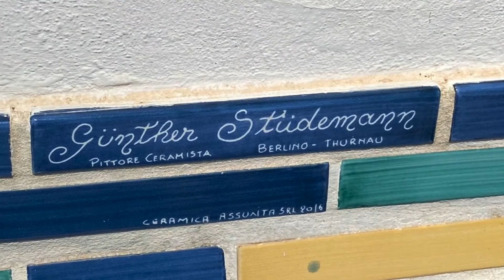Step 2/2. Positano. Costiera Amalfitana. Italia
Positano es la perla de la Costiera Amalfitana con casas construidas en la piedra y al borde de los precipicios. De una belleza y atractivo sin igual. Un lugar nice para visitar.